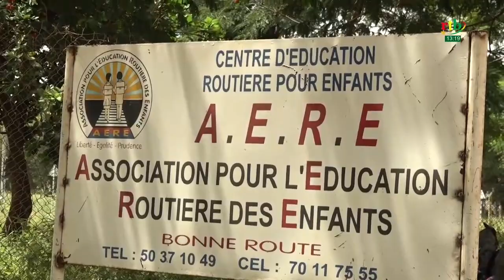Rtb - Dossier du l'achat des motos pour les élèves et méconnaissance du code de la route